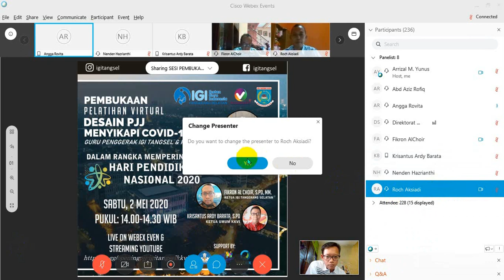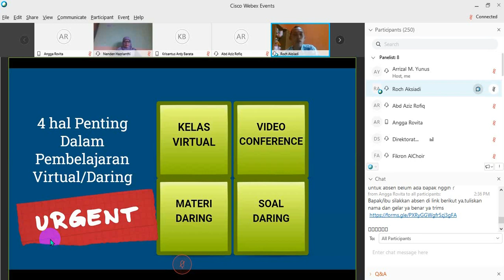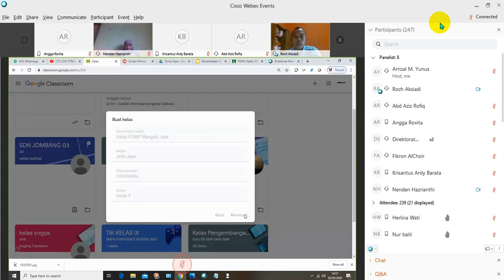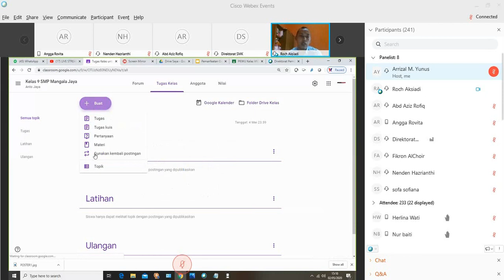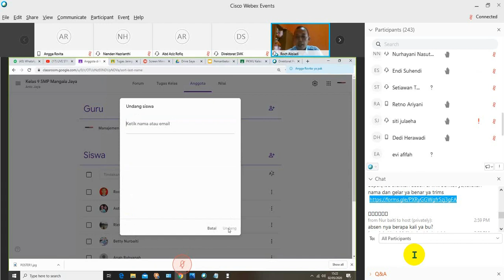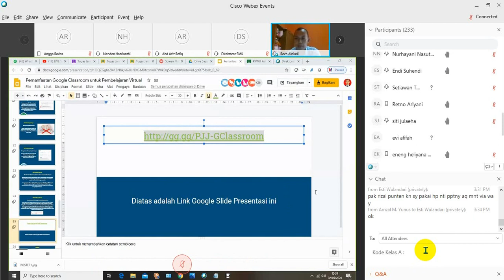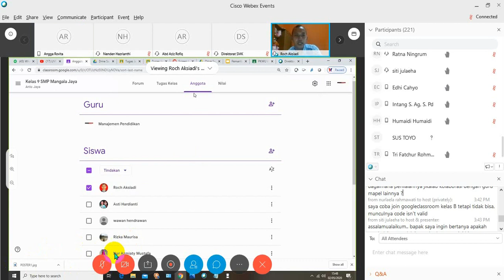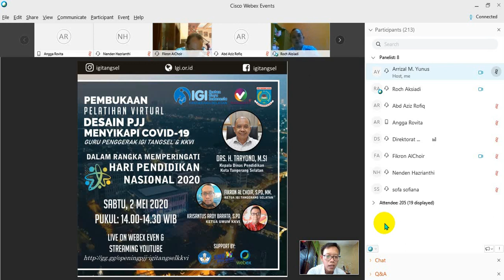SESI VICON 1 PJJ GOOGLE CLASSROOM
oleh Bapak Roch. Aksiadi,. ST, MM
PELATIH NASIONAL